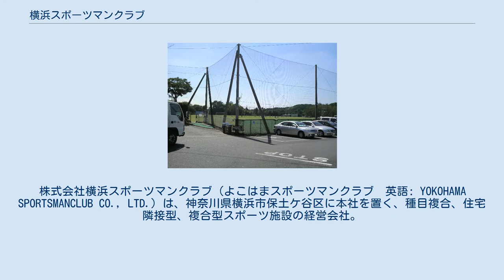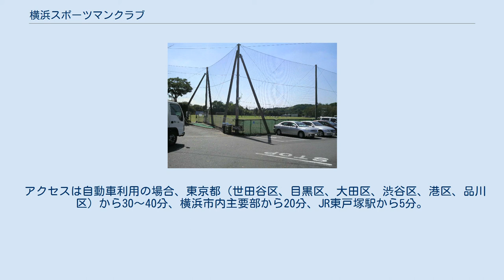横浜スポーツマンクラブ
株式会社横浜スポーツマンクラブ（よこはまスポーツマンクラブ　英語: YOKOHAMA SPORTSMANCLUB CO., LTD.）は、神奈川県横浜市保土ケ谷区に本社を置く、種目複合、住宅隣接型、複合型スポーツ施設の経営会社。
 ゴルフ場の横浜カントリークラブを経営する株式会社横浜国際ゴルフ倶楽部の100%子会社である。
 1958年から始まった横浜カントリークラブ一帯の開発に付随する形で開発が始まった。
 JR東戸塚駅西口至近の33万坪敷地内に、横浜カントリークラブに隣接して、ゴルフドライビングレンジ（ゴルフ練習場：打席数90）、ローンテニスクラブ（12面）、一般向けテニスコート（3面）、「フットスクエア横浜」フットサルコート（3面）、サッカーグラウンド、レストラン等の経営を行っている。
 なお、サッカーグラウンドは元々横浜大洋ホエールズ（現DeNAベイスターズ）の2軍の練習会場「保土ヶ谷大洋球場」として使われ、その後1986年にホエールズ総合練習場（現ベイスターズ総合練習場）が横須賀市に誕生・移転したのに伴い野球場からパターゴルフ場に一度転換した後、1994年から当時の横浜フリューゲルスの練習場「戸塚トレーニングセンター」としてほぼ現在の形に整備されたものである。
 フリューゲルスがマリノスに統合されてからも、F・マリノスの練習場として使用した後、2006年から横浜FCと賃貸契約を結び、横浜FC レオックトレセンとして4年間使用していたが、2010年に横浜FCが西谷に練習場を移転後は横浜スポーツマンクラブが運営した市民開放型の貸グラウンドとしたが、2013年から横浜FCの関連一般社団法人「横浜FCスポーツクラブ」と賃貸契約を結び、下部組織を中心に再び横浜FCの練習に使われることになった。
 アクセスは自動車利用の場合、東京都（世田谷区、目黒区、大田区、渋谷区、港区、品川区）から30～40分、横浜市内主要部から20分、JR東戸塚駅から5分。